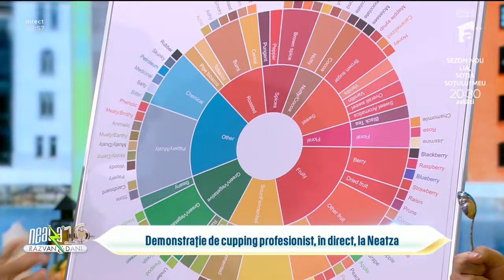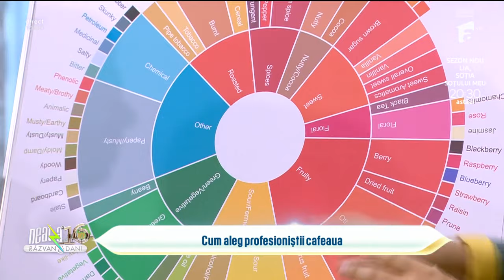Cum să-ți alegi cea mai bună cafea | Sfaturi de la specialiști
Ediția din 20 septembrie 2024 a emisiunii Super Neatza cu Răzvan și Dani. Răzvan Burlacu, antreprenor în domeniul cafelei, ne spune cum putem alege cea mai bună cafea.